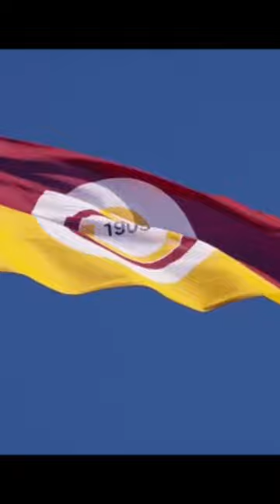BÜYÜK GALATASARAYIMIZA HOŞGELDİN FREDRİK MİDTSJÖ